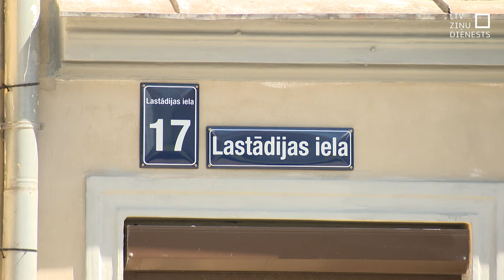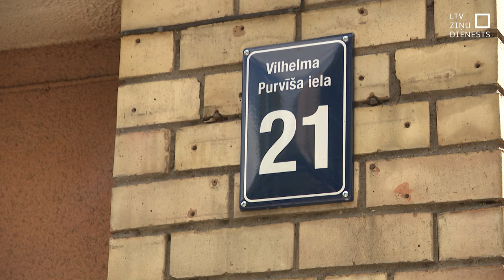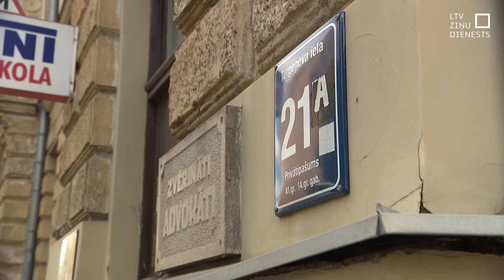Šomēnes jānomaina plāksnes pārdēvētajās ielās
Ielu un māju numuru plākšņu nomaiņa galvaspilsētā sākta jau pirms vairāk nekā diviem mēnešiem, taču tā aizvien nav pabeigta. Rīgas domē vērtē, ka iedzīvotāju aktivitāte ir laba, un patlaban ir izņemti 80 % plākšņu. Ir ielas, kuru nosaukumi zīmju noliktavā vairs nav, taču Latgales ielas plāksnes izņemtas mazāk nekā puse. Tās gan sākt izņemt varēja tikai pirms nedēļas. Rīgas dome mudina iedzīvotājus plāksnes izņemt un nomainīt pēc iespējas laicīgāk.